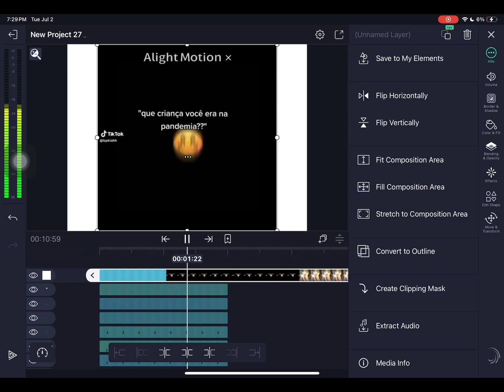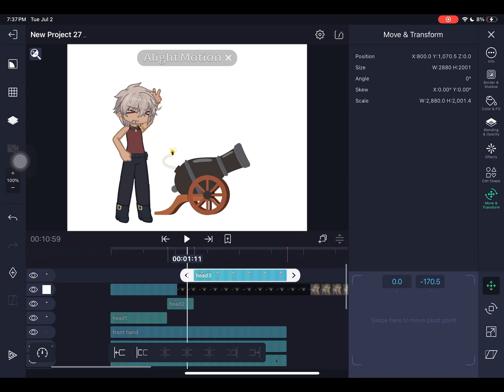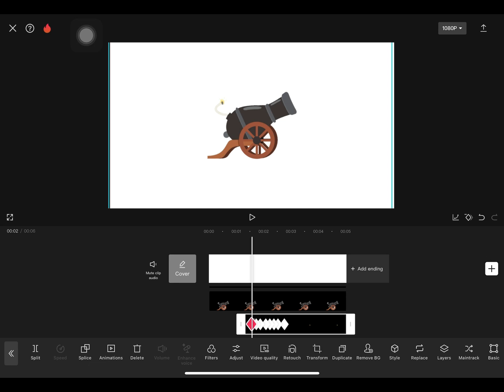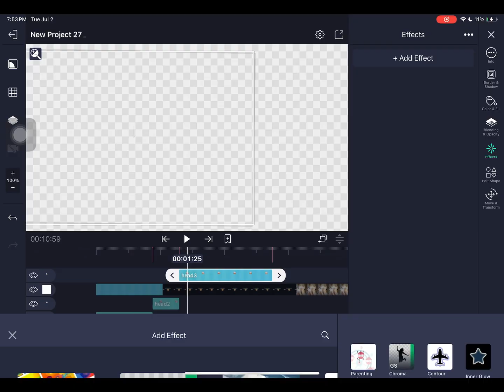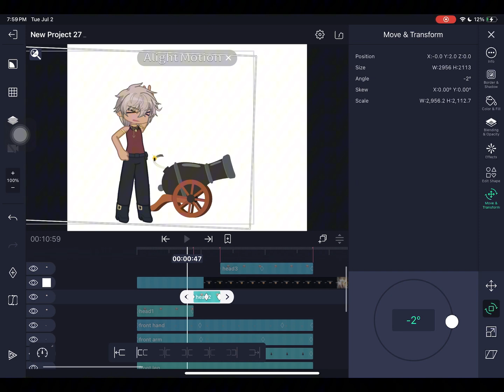Process of editing a video pt. 4! // Gacha Editing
*-. Subcount!~; 31k

APPS USED 4 EDITING🎥✍️:
-Gacha Life🚻      [
-IbisPaint X🎨      [
-Alight Motion🌀  [
-Capcut🔲            [
-Video Star🌟       [

SOCIALS🖇️:
-Youtube❤️; @luvlee
-Tiktok💜; @luxvleee
-Roblox🖤; xsvdrA

Sound🎧: (unknown)
Creds: trend??